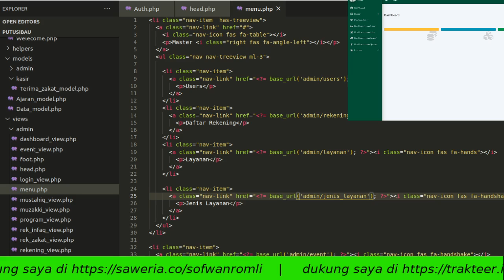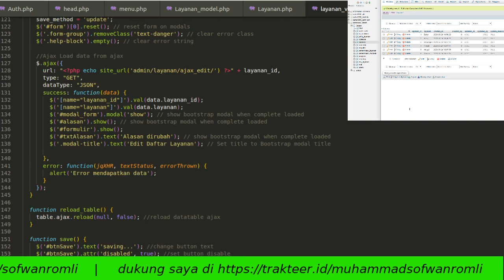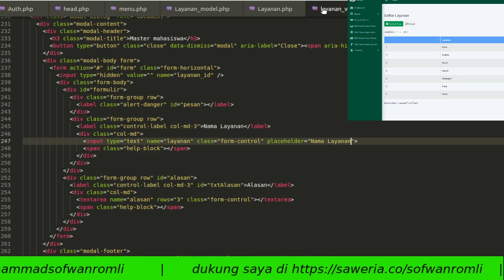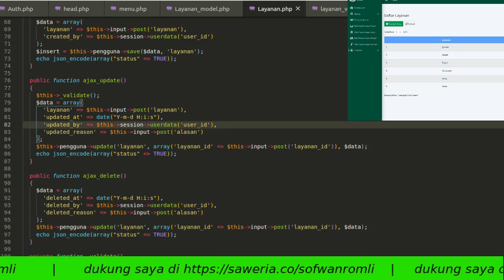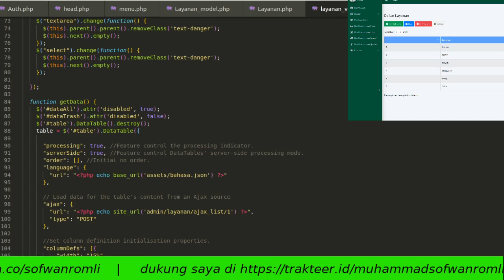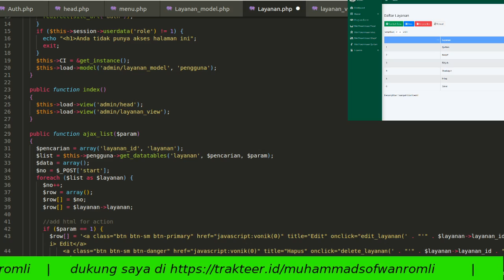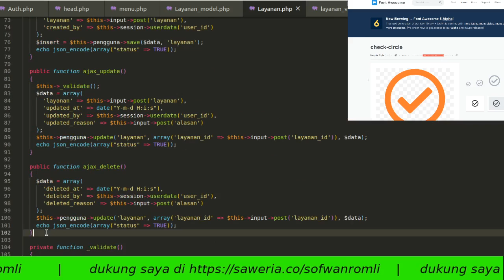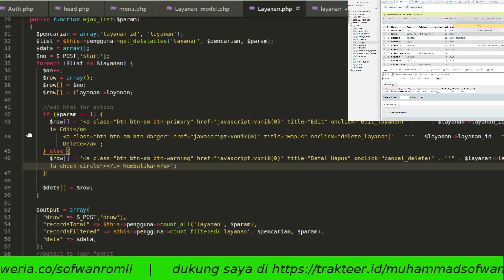Programmer Life Style Eps. 9 coding CRUD